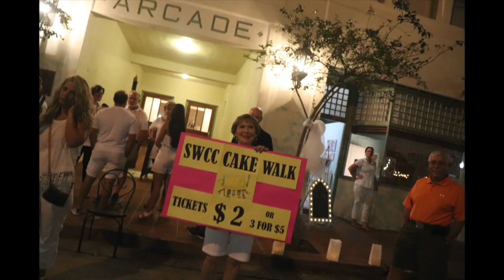White Linen and Lagniappe 2019 commercial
Select your best white linen clothing and celebrate in Olde Towne Slidell at the third annual White Linen and Lagniappe event on Saturday, August 10 from 5 to 9 p.m. The evening promises a fun night of art, live entertainment, fine and casual dining, cool beverages, unique shopping and lots of lagniappe.

This is a collaborative event hosted by the City of Slidell, Olde Towne Slidell Main Street, Olde Towne Slidell Merchant’s Association and the Slidell Historical Antique Association.

Many of Olde Towne’s offices, restaurants, galleries, shops and stores will be open during the event to showcase their businesses. Over 100 artists and vendors will also have their works on display both in stores and on the street and there will be live entertainment throughout Olde Towne.

“This is a great night for Olde Towne Slidell to shine,” said Greg Cromer, Mayor of the City of Slidell “We invite the public to come and enjoy this free event and discover what Olde Towne Slidell has to offer!”

For more information about White Linen and Lagniappe, visit the City of Slidell’s website at MySlidell.com or call them at . On Facebook, visit City of Slidell, Louisiana, Olde Towne Slidell Main Street, and Olde Towne Slidell.